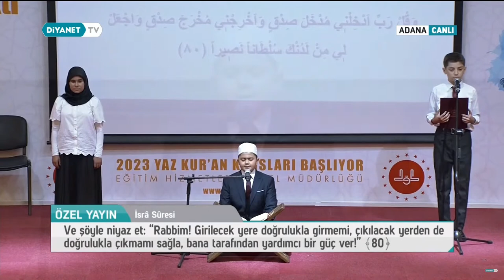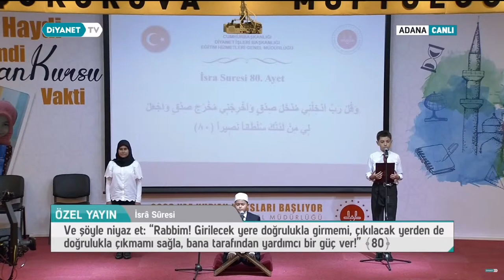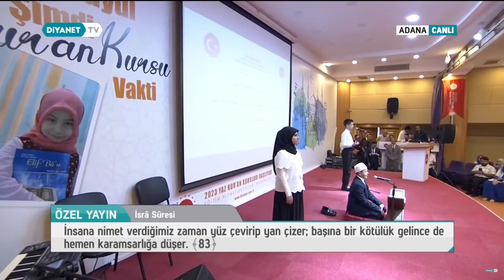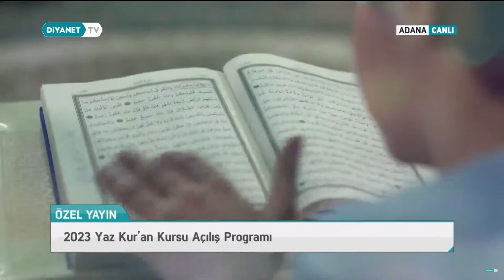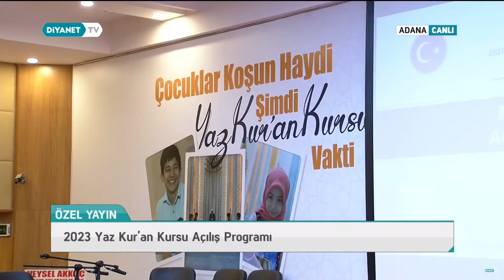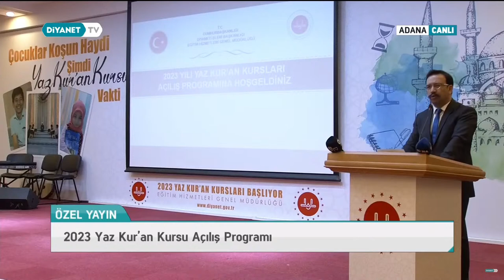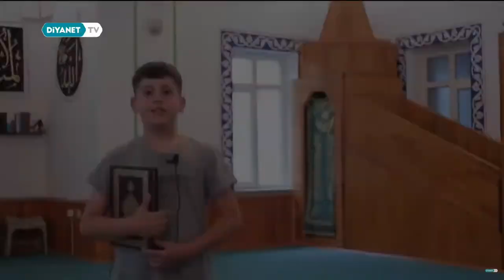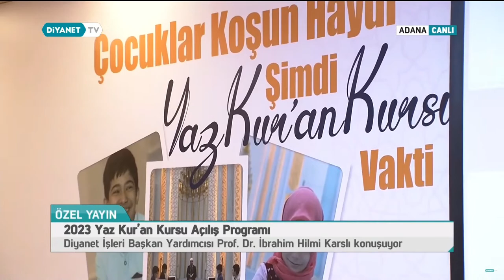2023 Yaz Kur’an Kursları Açılış Programı